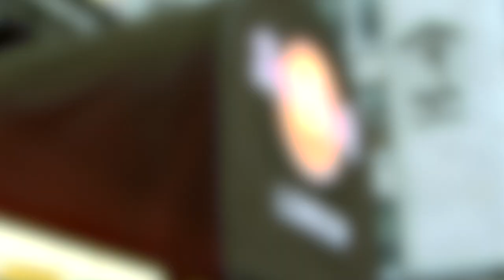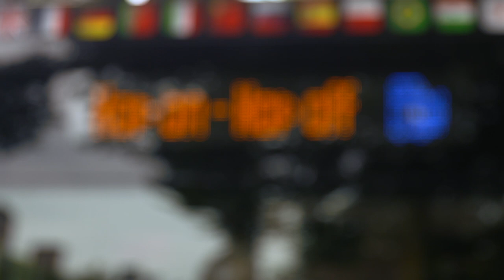Big Bus Tours London - Open-Top Sightseeing Tour Video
The best way to make sure you see all the top London tourist attractions is on the hop-on, hop-off Big Bus sightseeing tour. Our carefully designed tour of London allows you to see all of the city's major attractions, from Big Ben to Buckingham Palace, all from the comfort of one of our open-top, double decker buses. Our tickets include free walking tours and a free river cruise along the Thames.